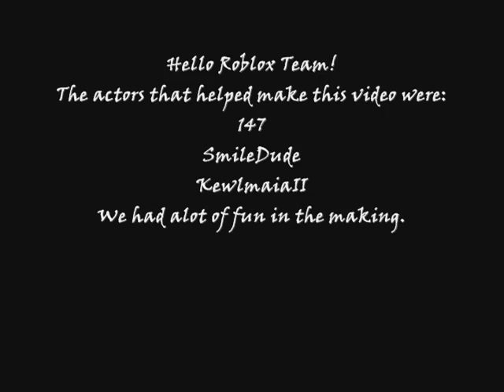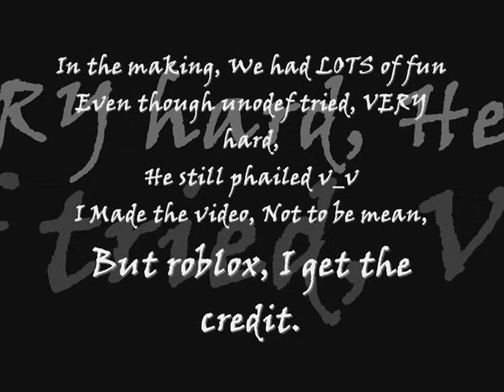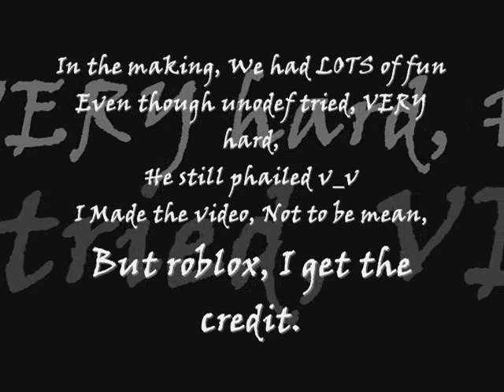Roblox Video Contest, KewlmaiaII.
User: KewlmaiaII
The only person getting the money is me, Sorry guys! I Didnt make promises or say that you would too.
Anyway,
This video is with me, SmileDude, and 147. We had ALOT of fun in the making! It was AWSOME I hope you like it roblox team!